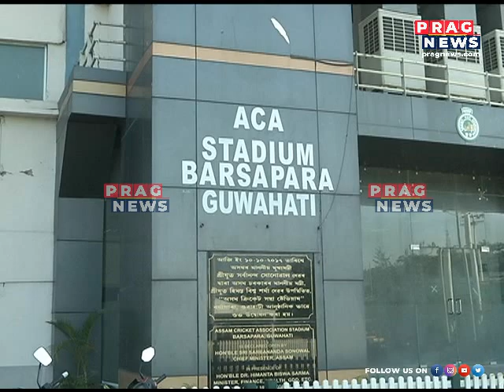Assam Cricket Association elections: Who will take the next lead of ACA?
Assam Cricket Association elections: Who will take the next lead of ACA? Watch the full clip to know more about this story.